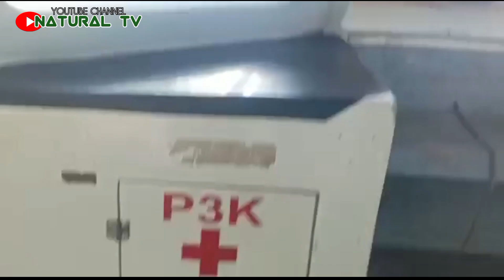PENAMPAKAN BAGIAN DEPAN SPEED BOAT 300PK🔴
PENAMPAKAN BAGIAN DEPAN SPEED BOAT LENGKAP TERDAPAT JUGA P3K